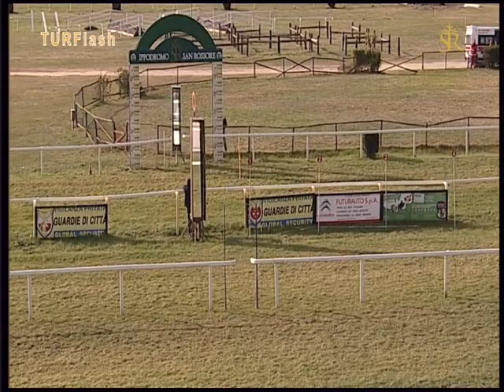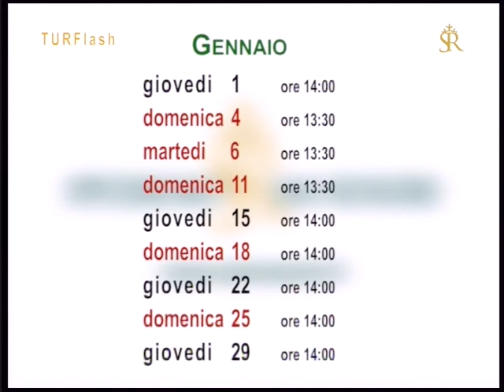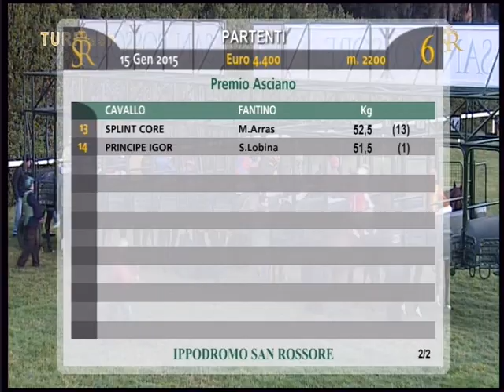Turflash 15 Gen 2015